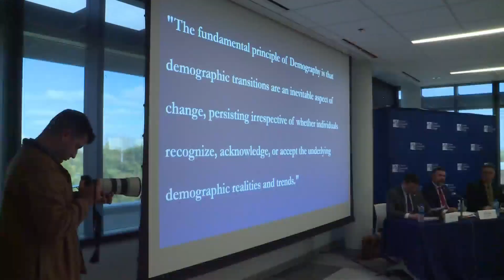Missouri House committee hold hearings on St. Louis, K.C. earnings tax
That 1% earnings tax the cities of St. Louis and Kansas City both have has provided more than $500 million to both cities last year.